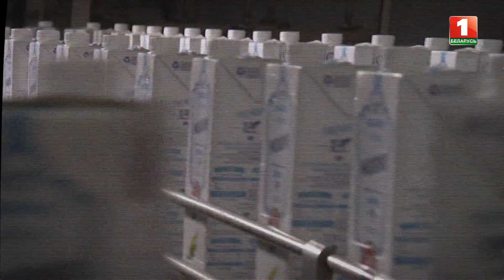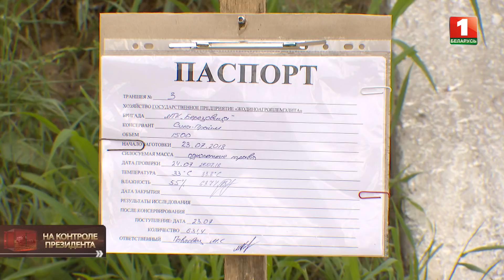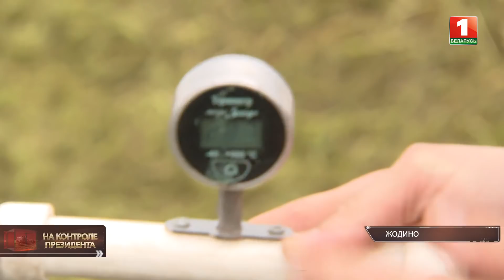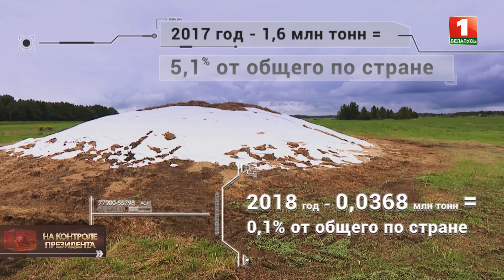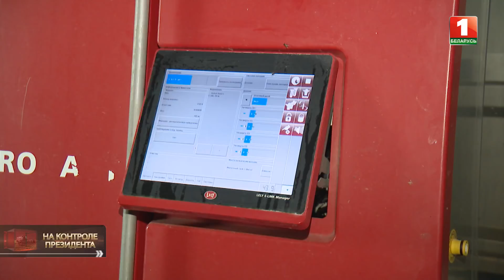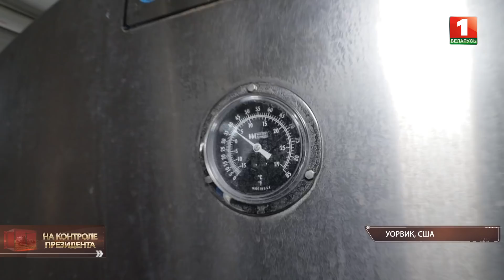Хранение кормов. На контроле Президента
В каких условиях сегодня хранятся обеды для коров? Как повысить рентабельность в животноводстве и наполнить молочные реки продуктом экстра-класса? Почему некоторые аграрии преднамеренно хоронят прибыль в буртах? Что дает силосная траншея и зачем её строить? Когда от еды для буренок зависит не только продовольственная безопасность страны, но и рост благополучия каждого белоруса. Тема, которая на контроле лично у Главы государства.

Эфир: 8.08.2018